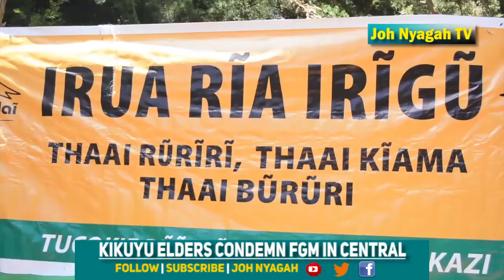KIKUYU ELDERS CONDEMN FGM IN CENTRAL